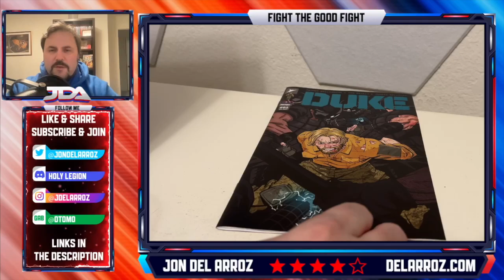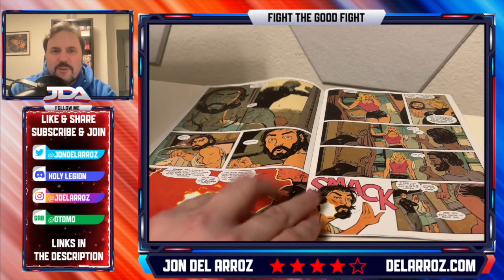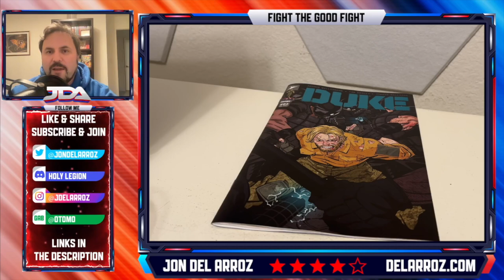Duke #2 By Joshua Williamson Comic Review